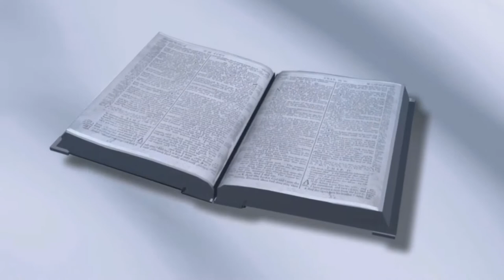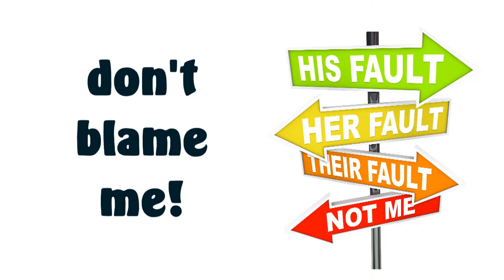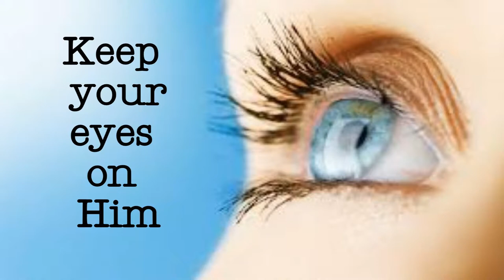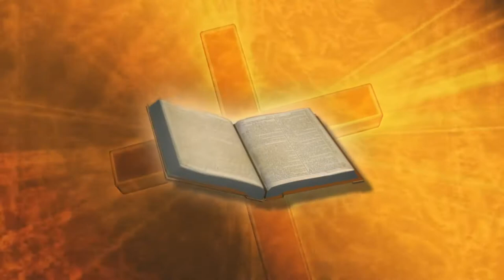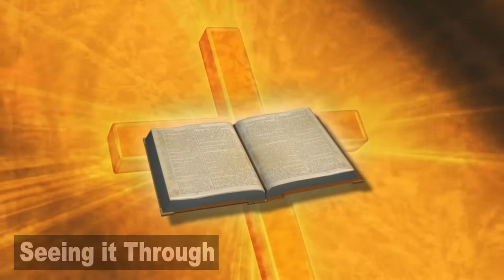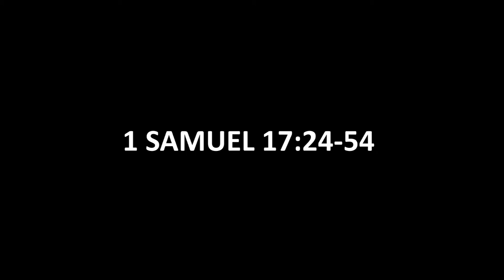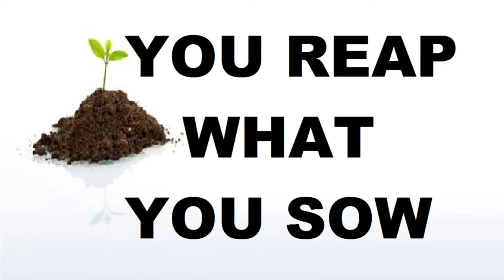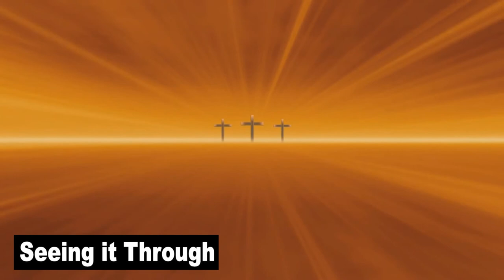SEEING IT THROUGH